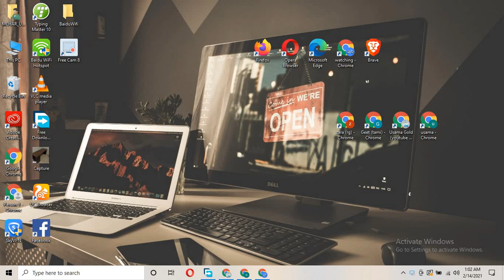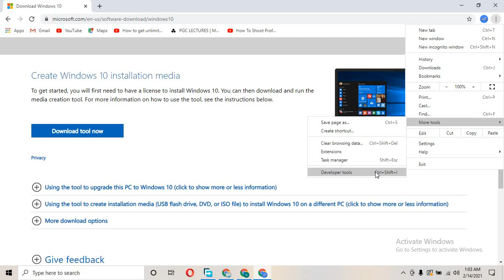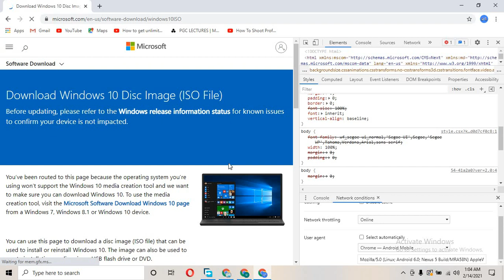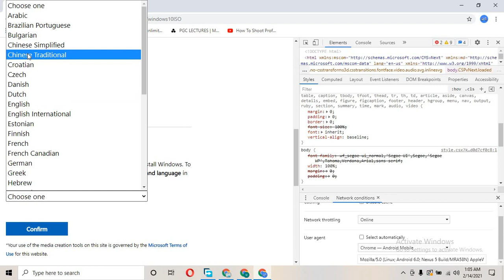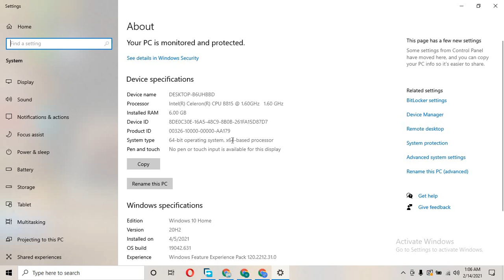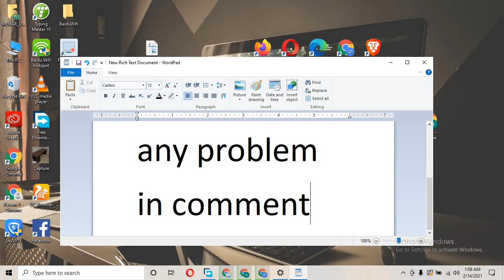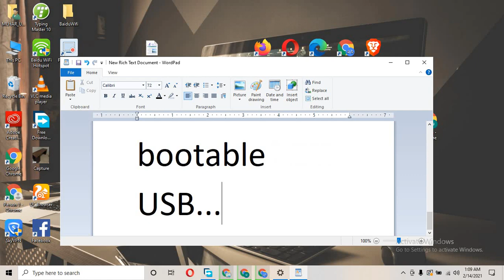How To Download Windows 10 ISO File Directly From Microsoft | Without Media Creation Tool |(2020&21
This is how you can download the Windows 10 ISO file  from official site, both 64-bit Windows 10 and 32-bit Windows 10.

With just a few simple steps, you can download the latest Windows 10 ISO file, original and official. Includes both 32-bit and 64-bit versions.